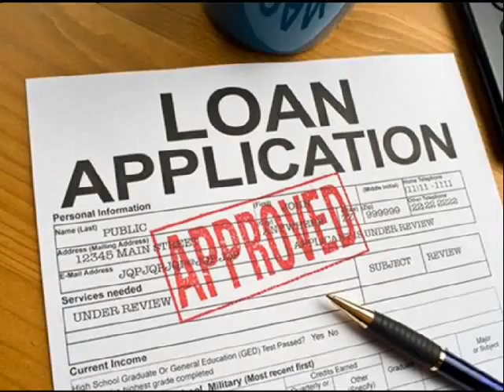Home Loan Services Toledo